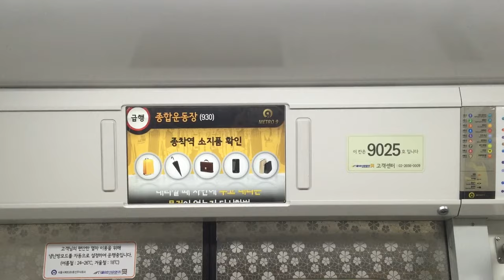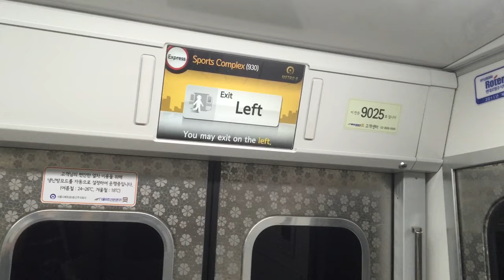서울 지하철 9호선 종합운동장행 급행 종합운동장역 안내방송(종착)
Seoul Subway Line 9 express train bound for Sports Complex announcement for Sports Complex(terminus)
ソウル地下鉄9号線 総合運動場(チョンハプウンドンジャン)ゆき 急行 総合運動場(チョンハプウンドンジャン)駅 自動放送(終着)

편성:925(서울시메트로9호선 9000호대 전동차)

Date of recording: July 16, 2015
Car number: 925(Seoul Metro Line 9 Corporation 9000 Series)

撮影日付: 2015年 7月 16日
車両番号: 925(ソウル市メトロ9号線9000系電車)